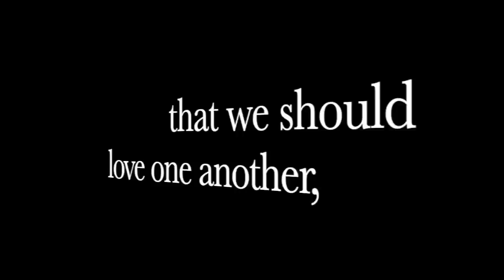It’s Here In 4 Days!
As we see wars and rumors of wars, as well as famine and earthquakes in various places, as well as the church falling to wickedness, it's important we begin to REALLY prepare AND UNITE as The Remnant!